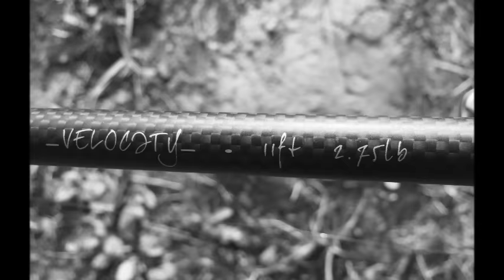Špiljakova jezera 26.05.2016.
Špiljakova jezera, Hrvatsko zagorje.